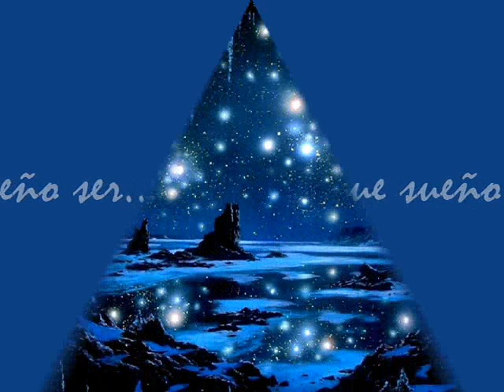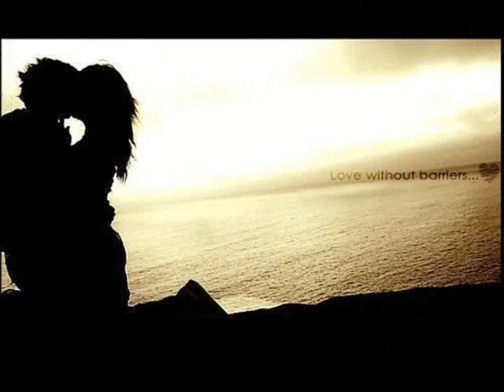Hay noches que sueño (Greta y los garbo)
Cancion del verano del ´95,que todo el mundo ha escuchado.Una de las que merece el titulo de ¨mejores¨dentro del panorama musical español